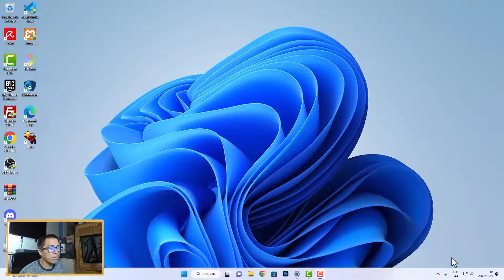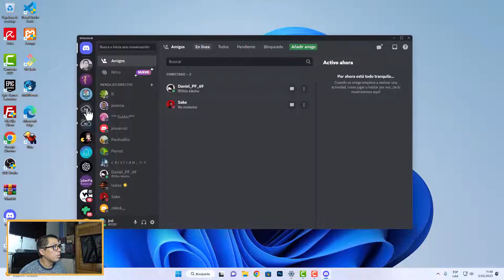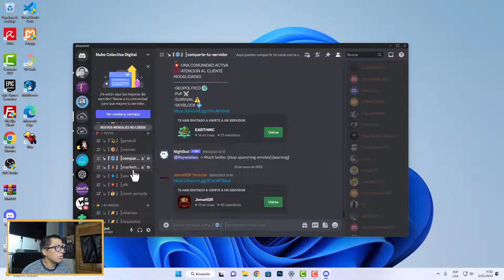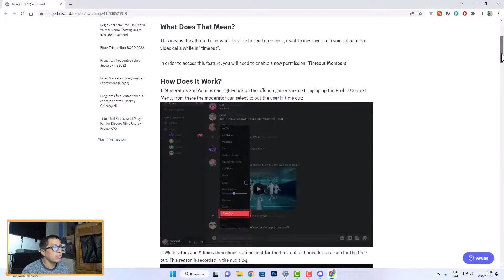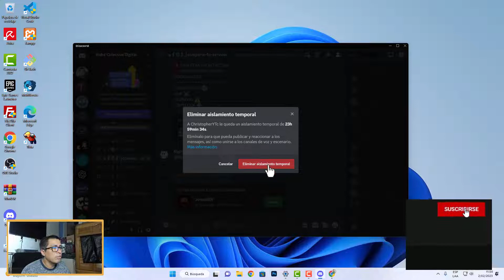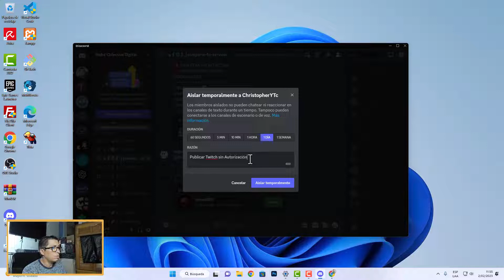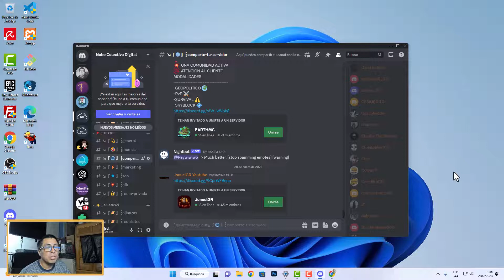¿ QUE ES SUSPENDER EN DISCORD (EX AISLAR TEMPORALMENTE) Y COMO SUSPENDER A UN USUARIO EN DISCORD ?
👉 En este video te enseño ¿ Que es Suspender en Discord (Ex Aislar Temporalmente) y Como Suspender a un Usuario en Discord ?, entre otros detalles.